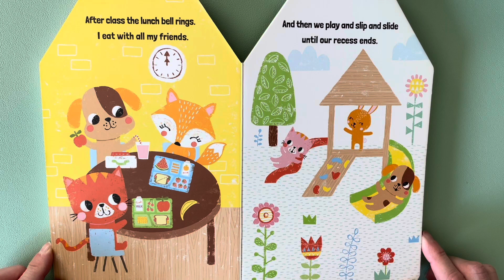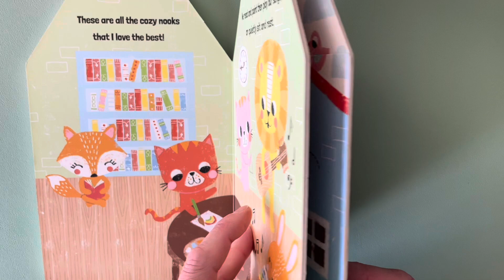Mini Book Storytime 209 - My Neighborhood School by Louise Anglicas